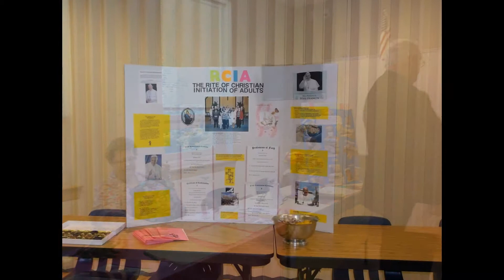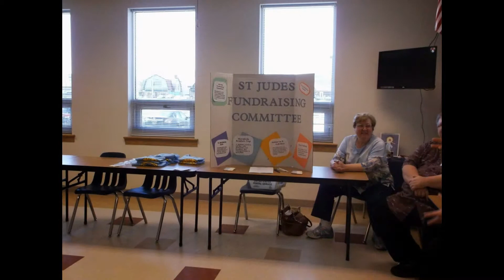Community Day, May 2, 2015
Photos from Community Day at St. Jude The Apostle Church, Lewes, De